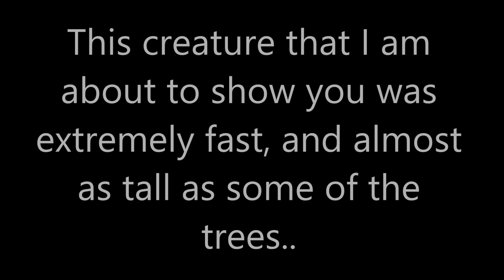REAL BIGFOOT/SASQUATCH CAUGHT ON CAMERA 2015?! BIGFOOT EVIDENCE!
Do you believe in the illusive/mysterious bigfoot?!!? After you see the spectacular proof in this video you will!